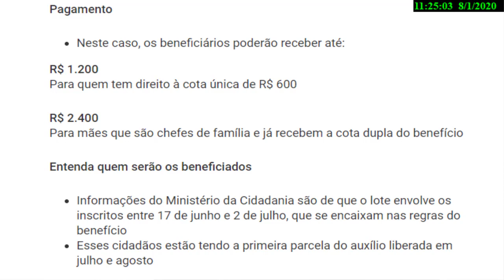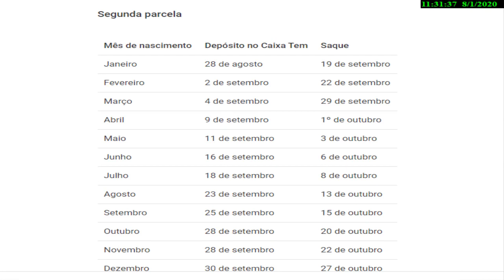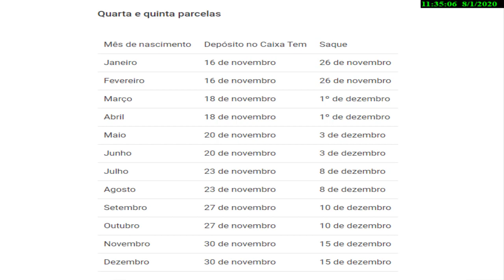AUXÍLIO EMERGENCIAL EM DOBRO , VALOR CHEGA ATÉ R$2400,00 PARA MÃES CHEFE DE FAMÍLIA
Canal Programas Sociais - Tudo sobre bolsa família , Inss , aposentadoria , previdência social , Renda Brasil , Auxílio Doença , Emprestimo Condignado